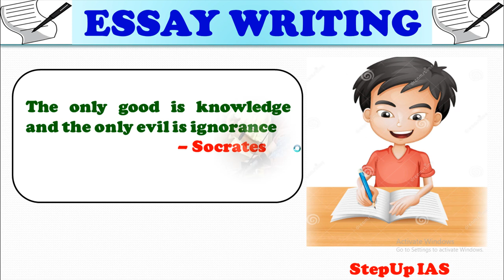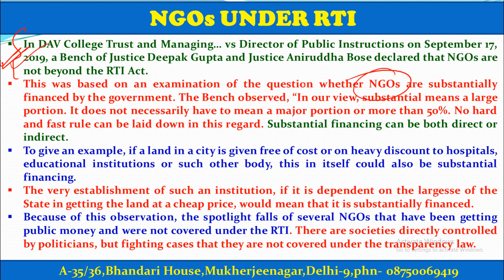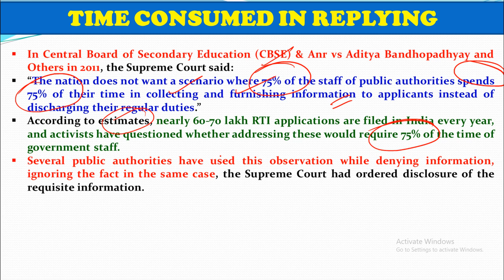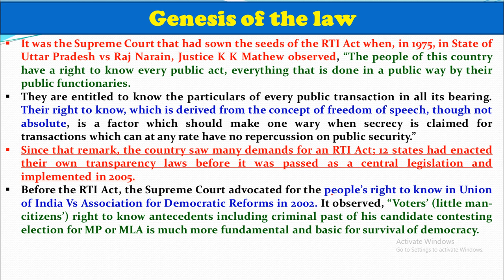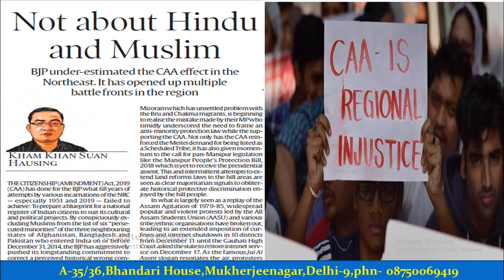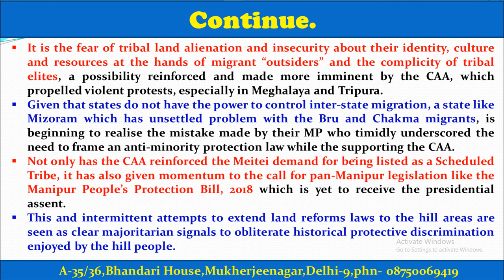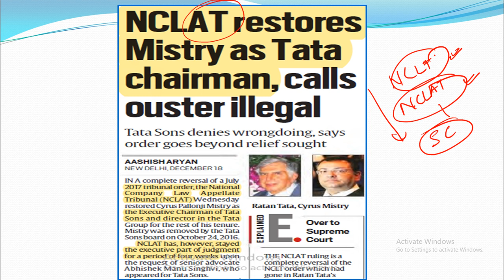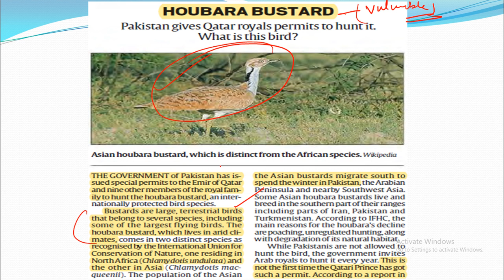19th December 2019 The Indian Express Editorial and Newspaper Discussion